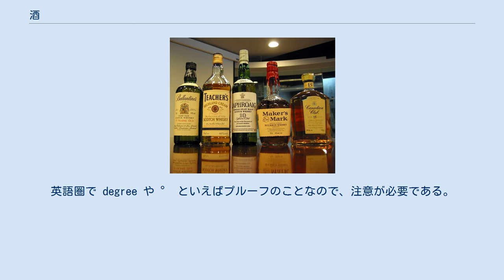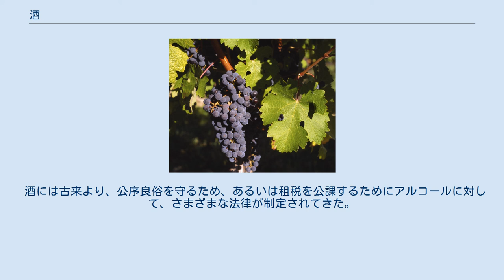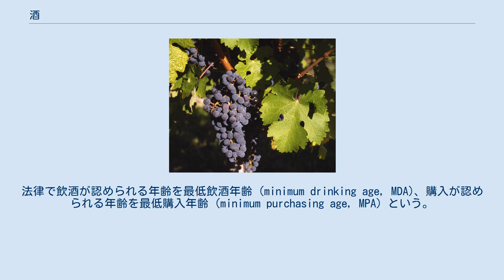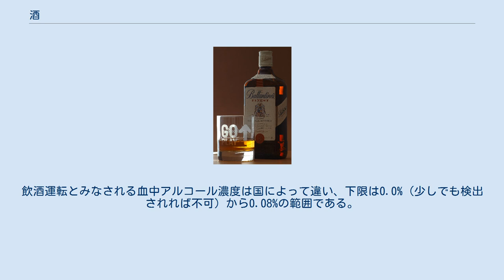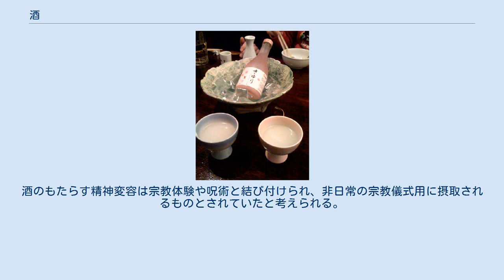酒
様々な種類の酒 ウイスキー、スコットランド発祥の酒。
 酒（さけ）は、エタノール（アルコールの一種）が含まれた飲料の総称で、抑制作用を有するため人間が飲むと酩酊を起こす。
 御酒（おさけ、ごしゅ、おささ、みき）という丁寧な呼び方もよく用いられ、酒類（しゅるい、さけるい）やアルコール飲料（アルコールいんりょう）、またソフトドリンクに対して「ハードドリンク」とも呼ばれることがある。
西洋ではワインに相当する言葉が総称として用いられることがある。
 酒は人類史において最古から存在する向精神薬の一つである。
しかし、酩酊は往々にして混乱や無秩序をもたらし、社会から忌避される。
「百薬の長とはいへど、よろづの病は酒よりこそ起これ」などと言われ、古来より酒は社会にとって両価値的存在だった。
酒の歴史は古く、有史以前から作られていたと見られている（→歴史）。
製造方法・原料・味わいなどは非常に多種多様であり、分類方法も同様である（→種類）。
原料は多くの場合、ブドウやリンゴなどの果実・大麦や米などの穀物・イモなどの根菜のいずれかが使われる（→原料）。
効用としてはストレスの解消、コミュニケーションの円滑化、疲労回復が挙げられる（→効用）。
そして脳を萎縮させ、時に違法薬物を上回ると言われる最も有害な薬物であり、世界で毎年250万人の死亡につながり死因の4%を占める。
作用量と致命的な量が近く急性アルコール中毒になりやすい薬物であり、アルコール乱用や、禁断症状が致命的な振戦せん妄となりうるアルコール依存症となることもあり、アルコール飲料はIARC発がん性でグループ1（発がん性あり）にも分類される。
（→健康への影響）アメリカでは飲酒による死因の14%が運転事故、8%が他殺、7%が自殺、5.6%が転落死を占める（→飲酒と社会）。
またその効用も副作用も、（主に遺伝的な）個人差が大きいことで知られる。
このように及ぼす影響が大きいため、2010年に世界保健機関（WHO）の「アルコールの有害な使用を低減するための世界戦略」が採択されており、また政府の税収確保のため、酒の製造および流通（販売）は、多くの国において法律により規制されている（→法律）。
宗教ごとに酒の扱いは異なっており、儀式に用いられたり、神への捧げものであったり、また身を清め神との一体感を高めるための飲み物とされている。
宗教によっては、飲酒を禁じているものもある（→宗教と酒）。
 酒の歴史は非常に古く、有史（文字の歴史）以前から作られた。
 最古の酒とされている蜂蜜酒（ミード）は農耕が始まる以前から存在し、およそ1万4千年前に狩人がクマなどに荒らされて破損した蜂の巣に溜まっている雨水を飲んだことが始まりとされている。
 南米・アジア・アフリカのごく一部で現在も行われている各種穀物を口に入れ噛み砕いた後、瓶や甕に吐き出し集め発酵を待つという原始的な酒造法が低アルコールながら有史以前に広まっており、古代日本でも巫女がその役を務め「醸す」の語源となっていると言う説がある（口噛み酒を参照）。
 2004年12月、中国で紀元前7000年ごろの賈湖遺跡（かこいせき）（en）から出土した陶器片を分析したところ、米・果実・蜂蜜などで作った醸造酒の成分が検出されたという報告があった。
いまのところこれが考古学的には最古の酒である。
 古代オリエント世界では、紀元前5400年頃のイラン北部ザグロス山脈のハッジ・フィルズ・テペ遺跡から出土した壺の中に、ワインの残滓が確認された。
また紀元前3000年代には、シュメールの粘土板にビールのことが記録されている。
シュメールの後を継いだバビロニアで、最古の成文法であるハンムラビ法典の中にビール売りに関する規定が記されている（第108条 - 第110条）。
 エジプトでは紀元前2700年頃までにはワインが飲まれていた。
ツタンカーメン王の副葬品の壺からはワインが検出されている。
またビールも広く飲まれていた。
ピラミッド工事の労働者にはビールが支給されていた。
オリエント世界ではブドウの育つ場所が限られるので、ワインは高級な飲み物であり、ビールはより庶民的な飲み物だった。
 中国において殷・周のころ、酒は国家の重要事である祝祭において重要な意味を持っていた。
非常に手の込んだ器である殷代青銅器のうち、多くのものは酒器である。
 『論語』には、「郷人で酒を飲む（村の人たちで酒を飲む）」などの記述があり、紀元前5世紀頃には一般的な飲み物になっていた。
 ノアの泥酔（ミケ...